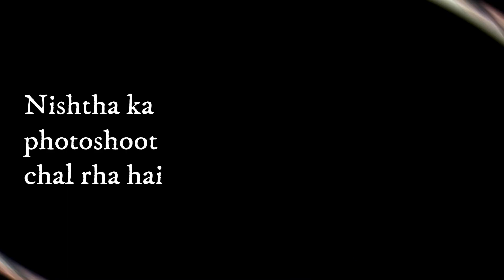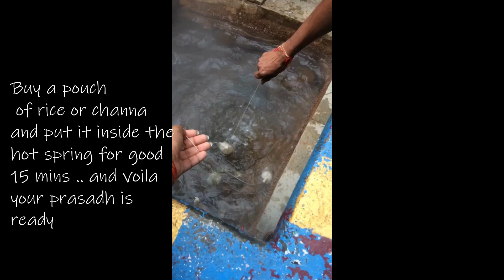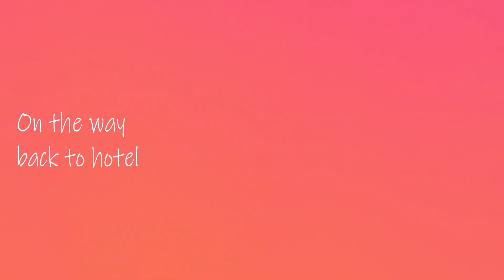Some Beauty Cannot Be Captured, Kasol You Are One Of Them || Kasol , Himachal Pradesh Diaries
Kasol , Himachal Pradesh .. A part of Our Incredible India ..

Kasol is a hamlet in the district Kullu, Himachal Pradesh, northern India. It is situated in Parvati Valley, on the banks of the Parvati River, on the way between Bhuntar and Manikaran. It is located 30 km from Bhuntar and 3.5 km from Manikaran

Kasol is the Himalayan hotspot for backpackers, and acts as a base for nearby treks to Malana and Kheerganga.

It is called Mini Israel of India due to a high percentage of Israeli tourists.